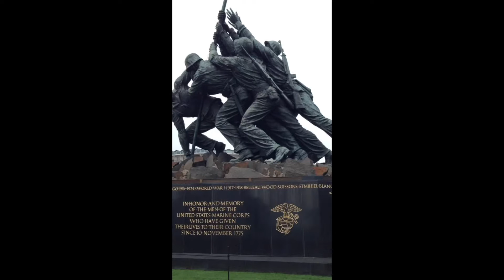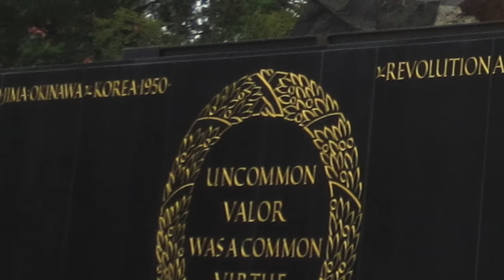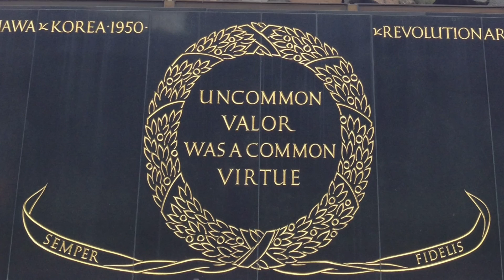US Marine Corps War Memorial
The US Marine Corps War Memorial is also known as Iwo Jima Memorial. It is located outside the back entrance to Arlington National Cemetery in Virginia, USA near Washington DC.

Star Spangled Banner performed by US Marine Band.